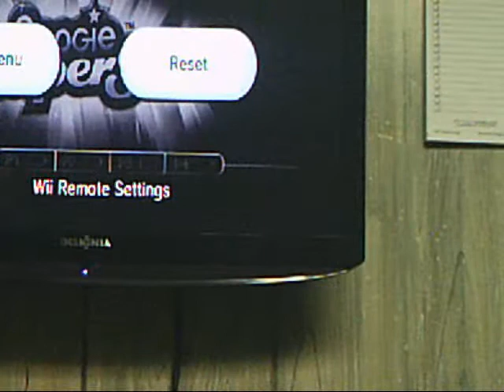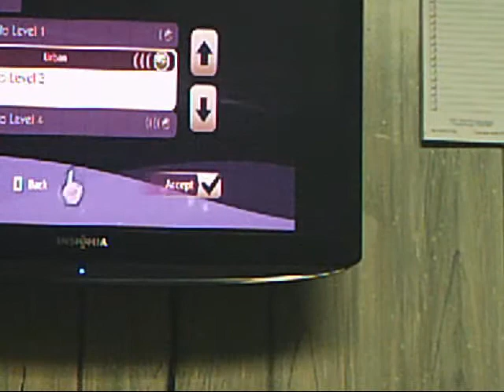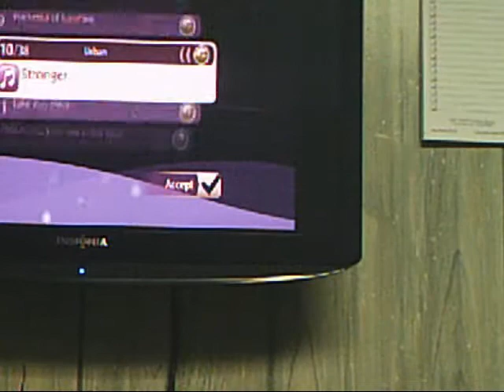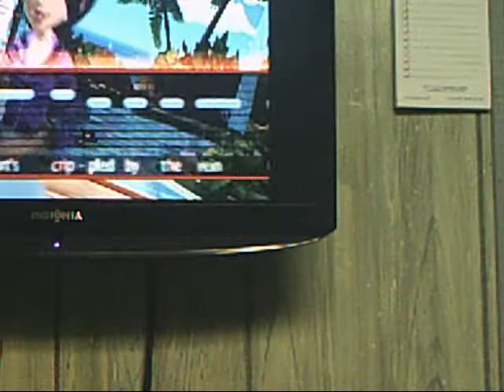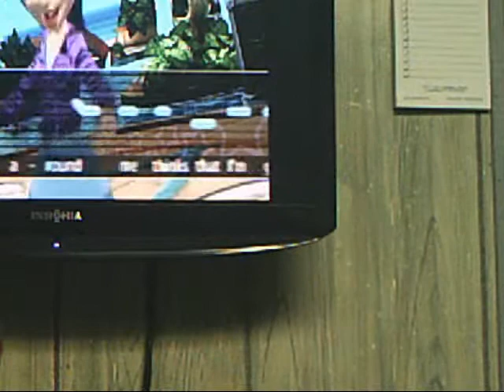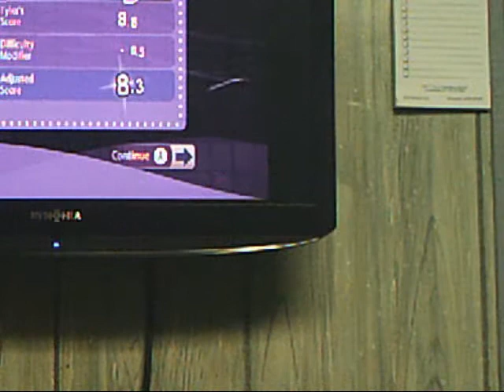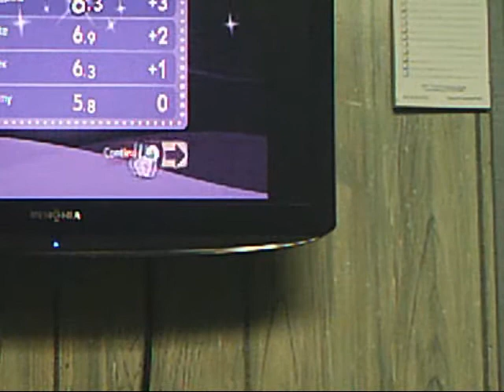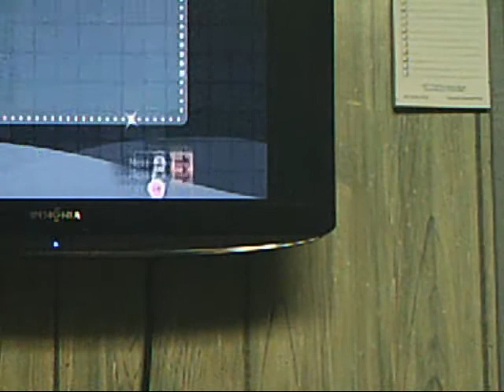Lets Play Boogie Super Star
It Was Fun To Make But I Think I Lost My Voice.